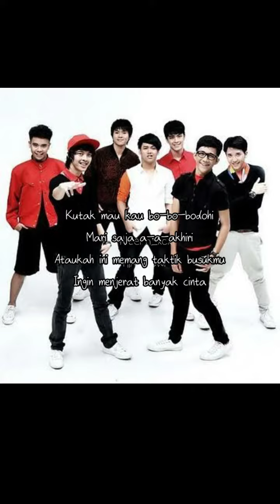SM*SH - Akhiri Saja (Short Lyric Video)